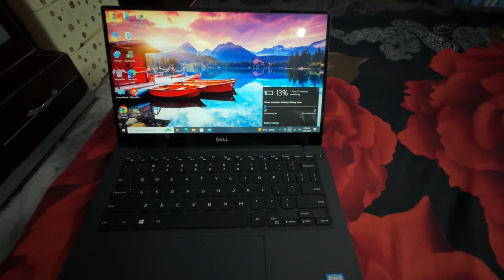Laptop kharab le leya😩 Rayyan Ali nani k yahan rehne gaya🙁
Laptop kharab purchase kr leya aur Rayyan Ali nani k yahan rehne k leye gaya.

Don’t forget to watch my last video

Allah Hafiz